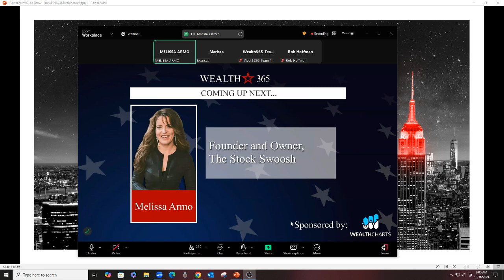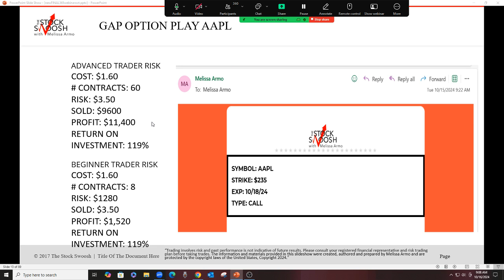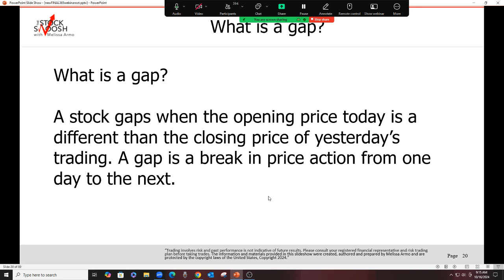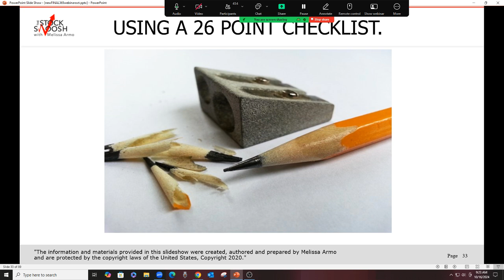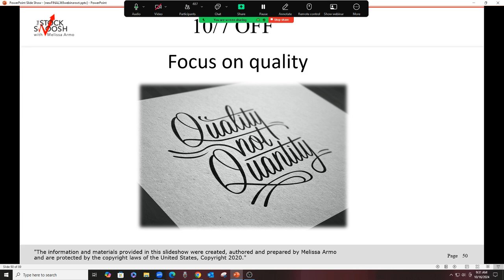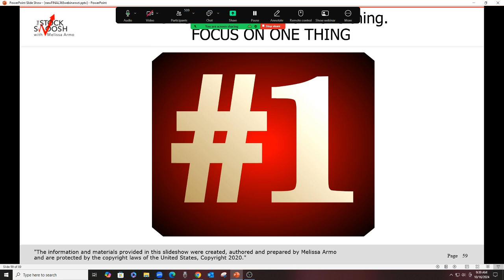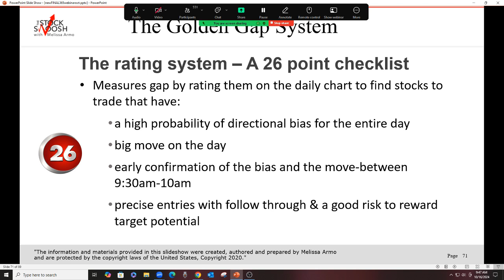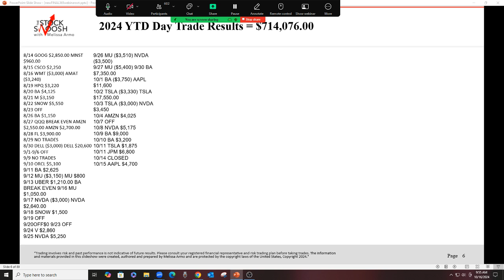Trade On The Side Of Institutional Money In Gaps